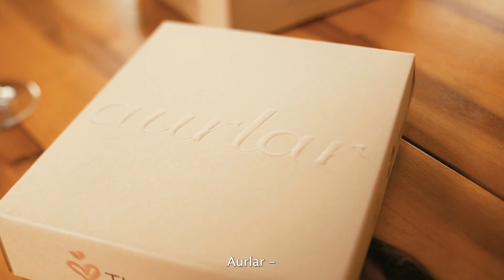FEFT LIMITED BABY FEEDER ASSIST VISIT OUR STORE AT